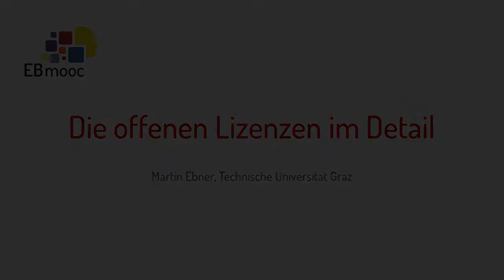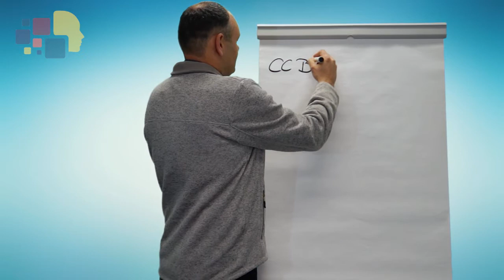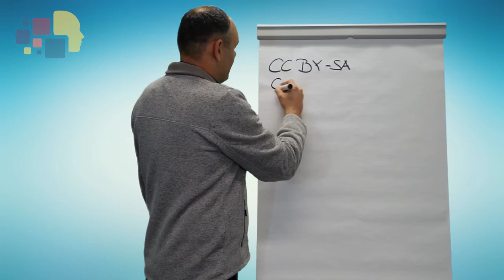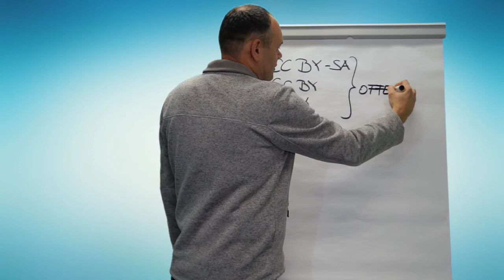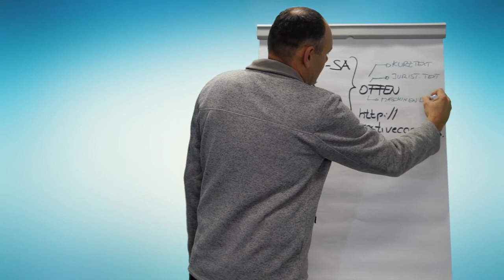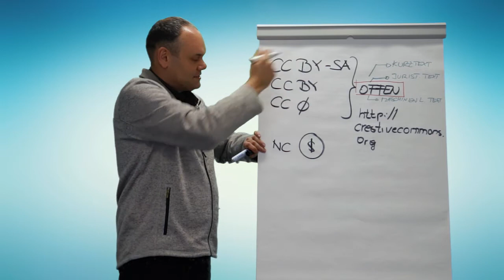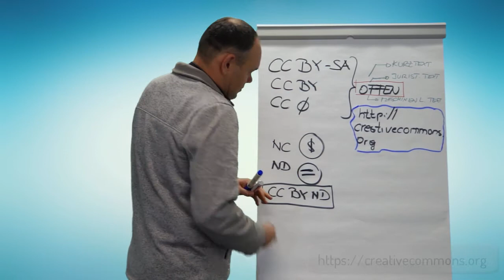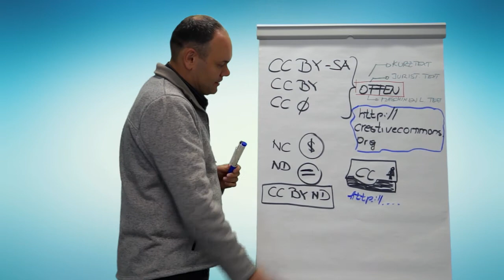[EBMOOC] Modul 5.2 Die offenen Lizenzen im Detail